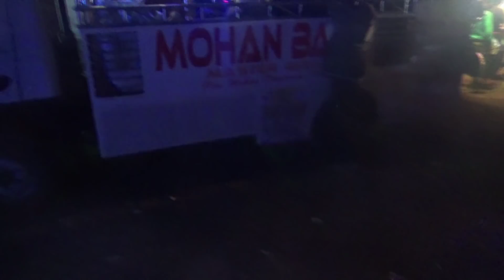Mohan Band Girad Garba Dandiya Hindi - Marathi Mix Song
🙏🙏खुप खुप आभार,धन्यवाद Video बघनारे मित्रांनो व माय - बापांनो राम शाम च्या Youtube चॅनल ला सबस्क्राईब,🔔,👍लाईक, शेअर व कमेंट करा✔ व असीच तुमची कृपा व आर्शीवाद मा. राम & शाम वर राहुदया. 🚩जय हरी माऊली🚩

" Warning"  कृपया मोहन बैंड व राम शाम चे Videos, Mp3, Images 📱🎥 शूट करुण
अथवा ©कॉपीराईट करून YouTube वर अपलोड करू नका📵धन्यवाद Thank you.